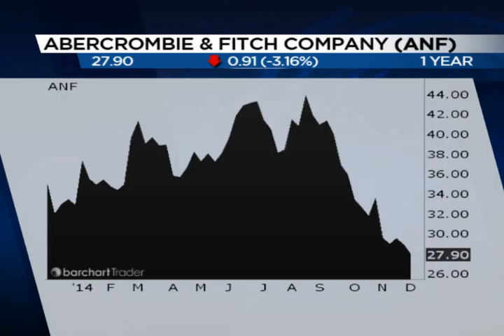Chart Talk 12-5-14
Tim Biggam of Trading Block explains why Abercrombie & Fitch is getting more "popular" with traders.